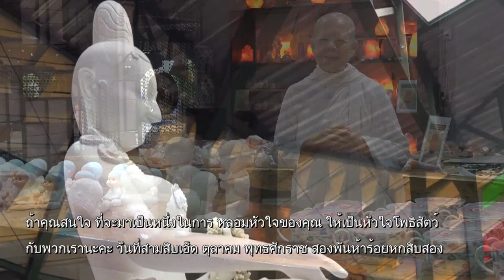ร้านพืชผักปลอดภัยโดยธรรม